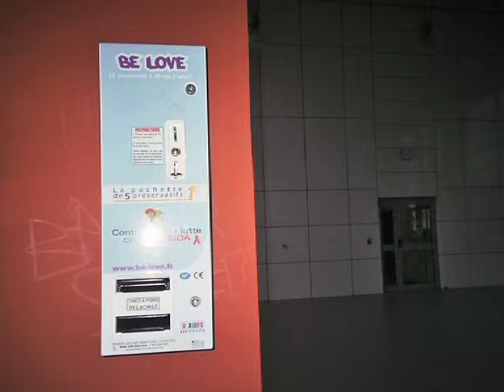Ma Place ici 02